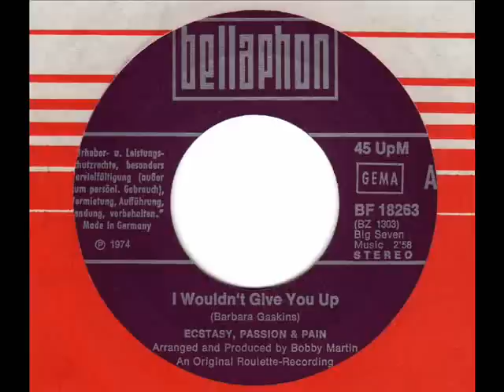ECSTASY PASSION & PAIN I wouldn't give you up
70s Philadelphia Soul